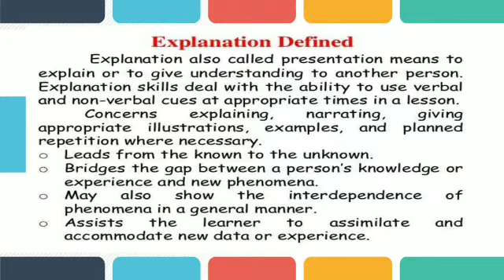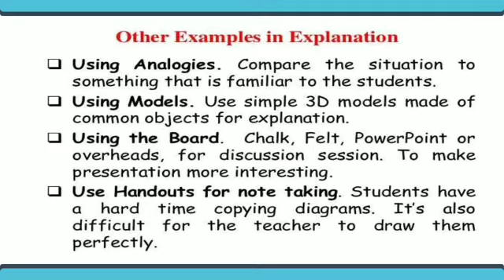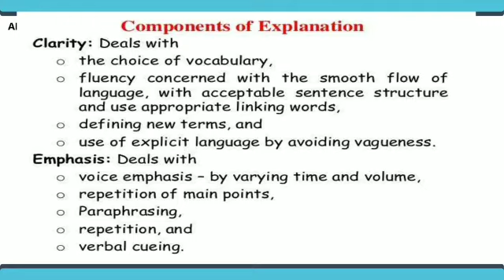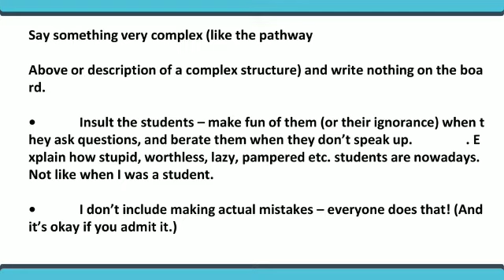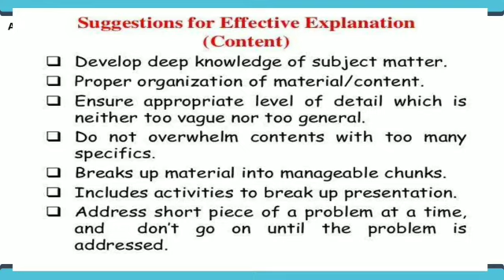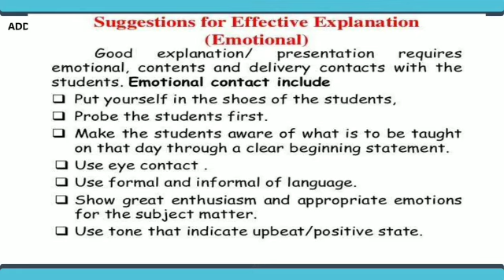Skill of Explanation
Micro Teaching Skill 2